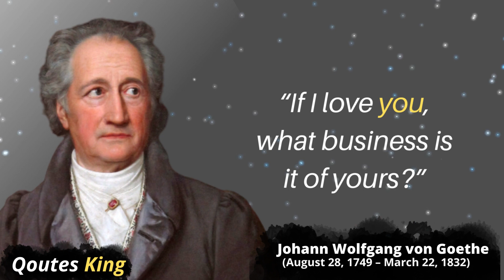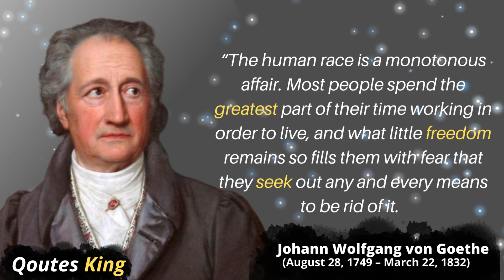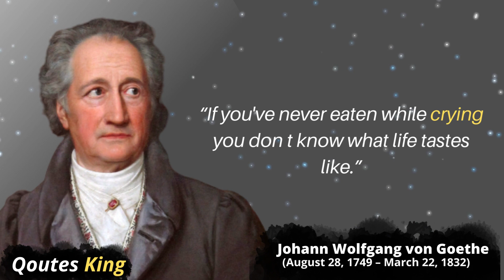Famous 20 Quotes From Johann Wolfgang von Goethe Will Change Your Life |Wise Thoughts| Quotes King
Johann Wolfgang von Goethe (1749–1832) was a German poet, playwright, novelist, scientist, statesman, theatre director, critic, and amateur artist. In the literary culture of the German-speaking countries, he has had so dominant a position that, since the end of the 18th century, his writings have been described as “classical.

 Johann Wolfgang von Goethe’s father, Johann Caspar Goethe (1710–82), was a man of leisure who lived on an inherited fortune. Johann’s mother, Catharina Elisabeth Textor (1731–1808), was a daughter of Frankfurt’s most senior official. Goethe was the eldest of seven children, though only one other survived into adulthood, his sister Cornelia (1750–77).

Johann Wolfgang von Goethe is perhaps best known for The Sorrows of Young Werther (1774), the first novel of the Sturm und Drang movement, and for Faust (Part I, 1808; Part II, 1832), a play about a man who sells his soul to the Devil that is sometimes considered Germany’s greatest contribution to world literature.

Johann Wolfgang von Goethe formally married Christiane Vulpius in October 1806. He was opposed to the church ceremony that was, at the time, the only way of being legally married, so, although she bore Goethe a son, August, in 1789, he didn’t marry her until the Napoleonic army sacked the city in which they lived.